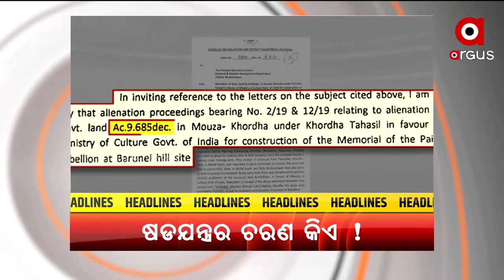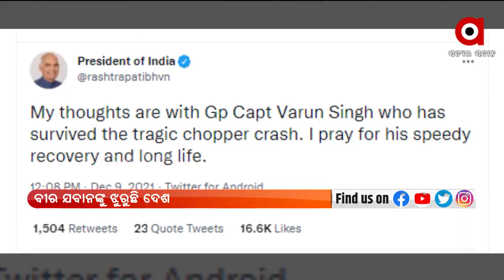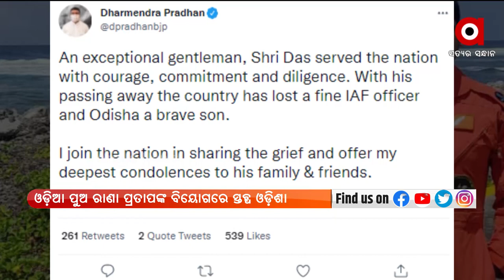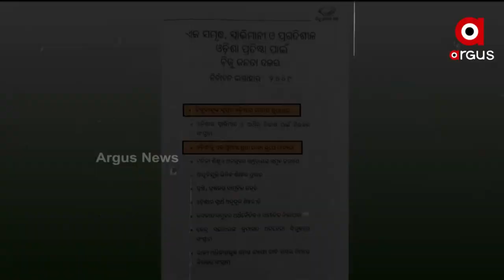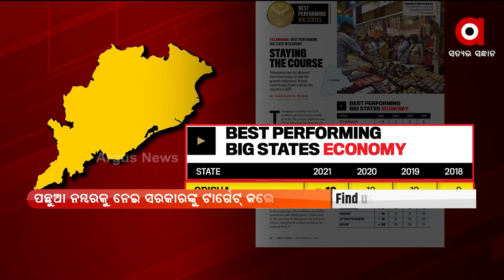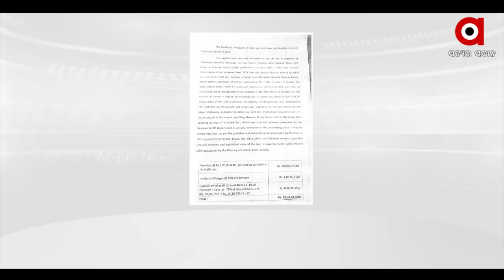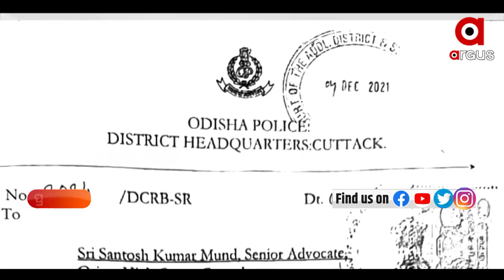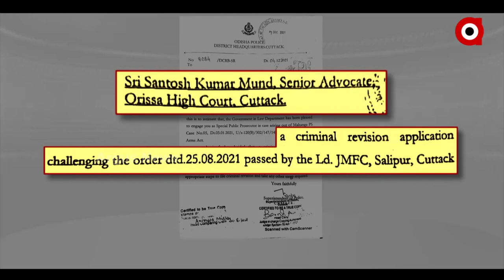Prime Odisha | 9 Dec 2021 | Argus News